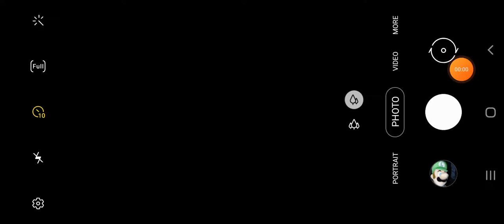Adventures of zombie apocalypse season 1 episode 1